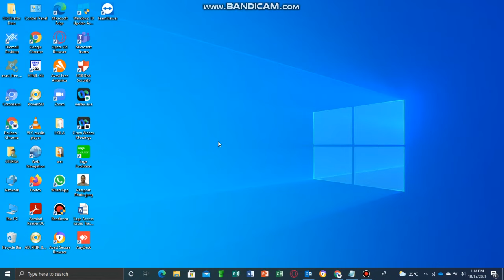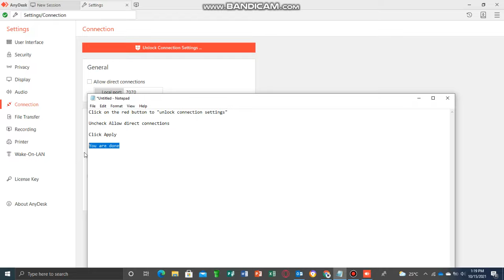How to resolve the "I lose my AnyDesk connection after 10 Sec" problem | anydesk disconnect problem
How to resolve anydesk connection problem in pc or the "I lose my AnyDesk connection after 10 Sec" problem or anydesk problem with connection or rather disconnected from the anydesk network

anydesk error session closed anydesk anynet_closed anynet closed Solution

You may lose your AnyDesk connection after a few seconds or 10 seconds and in this tutorial, I will tell you how to solve the AnyDesk problem.

Anydesk - setting - connection - Uncheck Allow direct connection port 7070

AnyDesk is a proprietary remote desktop application that provides platform independent remote access to personal computers and other devices running the host application. It offers remote control, file transfer, and VPN functionality.

Why anydesk disconnect frequently?
anydesk auto accept
anydesk disconnect problem in pc
disconnected from anydesk network error
how to fix anydesk not connecting